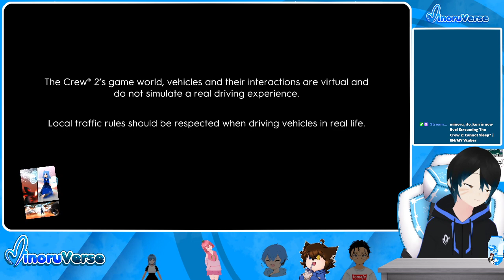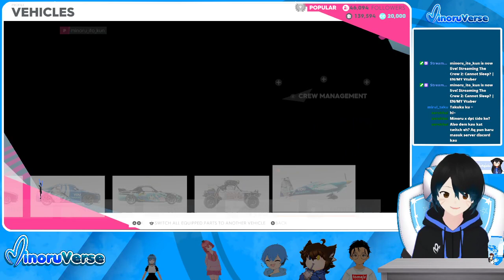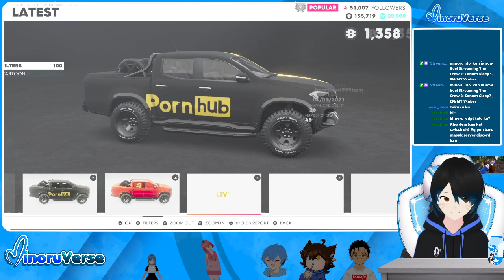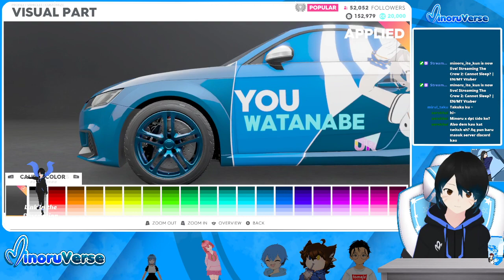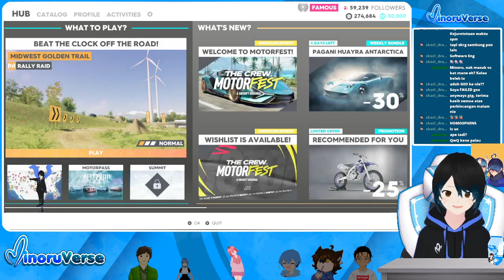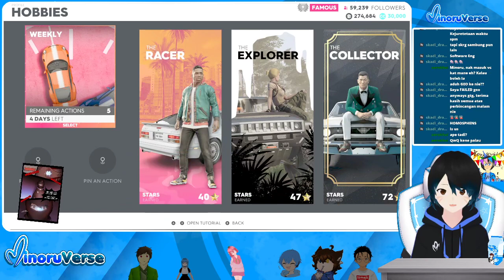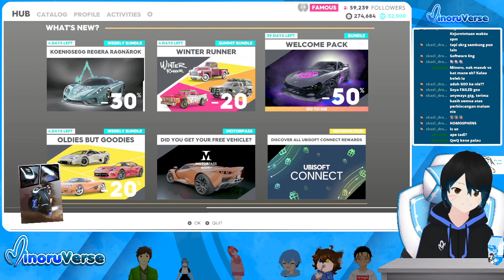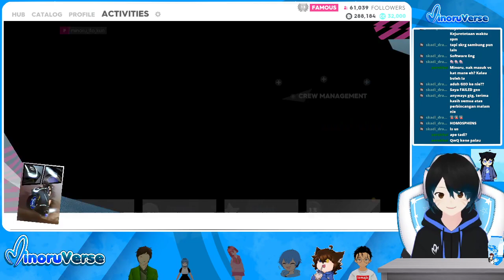[ARCHIVE] Twitch Stream .5 | The Crew 2, when I can't sleep | 4th Feb 23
*The Video exported directly from Twitch is on 360p only*